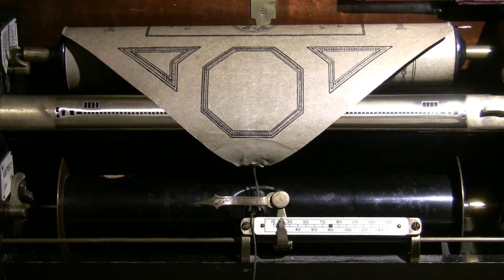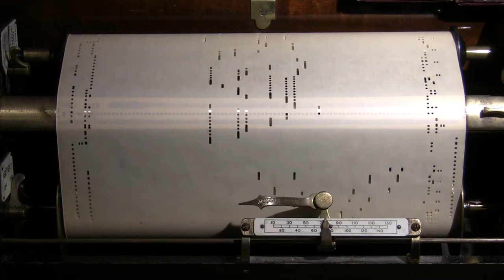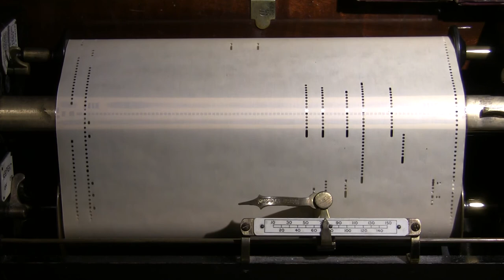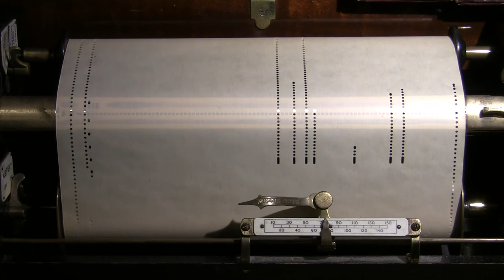Het Wielewaalt en Leeuwerkt (Like a singing bird) by Lodewijk Mortelmans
This is a trial cut of a Duo-Art roll that was never published - it is completely lacking any detail about the music, the pianist or the tempo, and has an unprinted roll-apron from an Artist song roll. It survived in the works at Hayes, then was with Gordon Iles after he took over the business, and the roll then passed to Gerald Stonehill. There are a small number of alterations, extra punches and ocassional white-paper patches, thought to be the work of Gordon Iles, perhaps considering an issue on his 'Artona' label.

The music is Het Wielewaalt en Leeuwerkt by Flemish pianist/composer Lodewijk Mortelmans, published in 1921. The sheet nusic carries an English translation "Like a singing bird".

Mortelmans became director of the Royal Flemish Conservatory in Antwerp in 1924. It is very probable that he is the pianist on the roll, recorded at Aeolian Hall in London. His involvement with the Aeolian Company is known because in the late 1920s he became one of the committee for the  'audiographic' roll issues.

Played on my Weber model 12 Duo-Art grand.